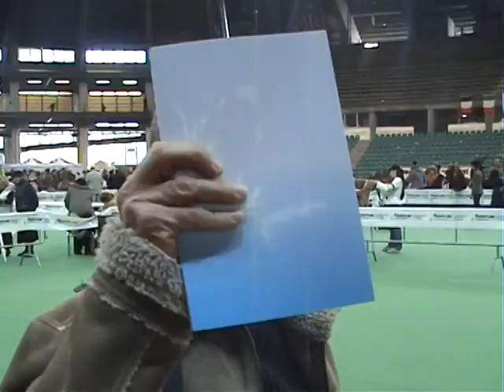expo genes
chiens